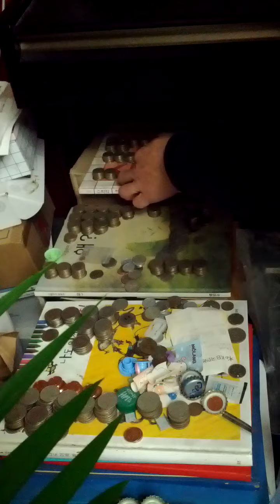2013(AH 1435) 50 Won-02. Not to getting easy!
Thu 30th Dec 2021(AH 1443 Jumada-Al-Awwal 26th)..
I've found South Korean Currency 2013(AH 1435) 50 Won coin again.
And I made a 100 pieces just today!